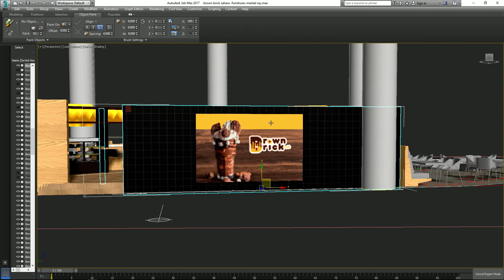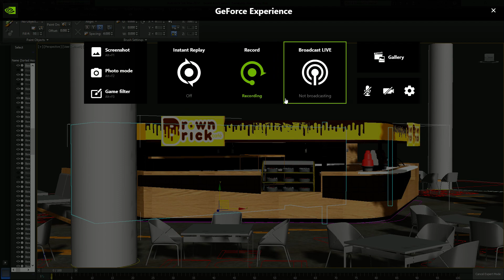Brown Brick Sahara presentation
Design presentation